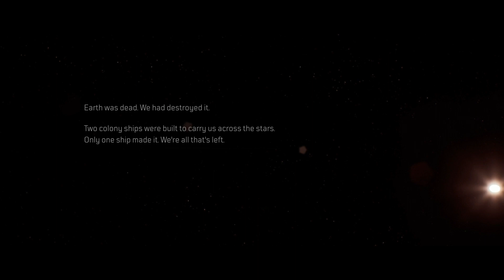Outriders Review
Hey, its BoogeyBeats with another game review!

This game is pretty awesome, comment your thoughts on the game. We had fun reviewing this game.

This game review contains minor spoilers.